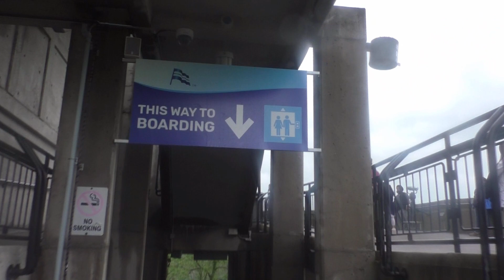Niagara Falls - Canada - Niagara City Cruises by Hornblow - 12 June 2023